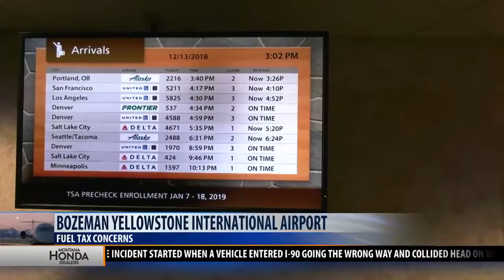Bozeman airport officials concerned with proposed fuel tax